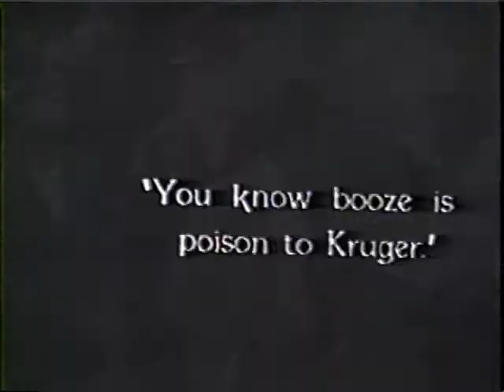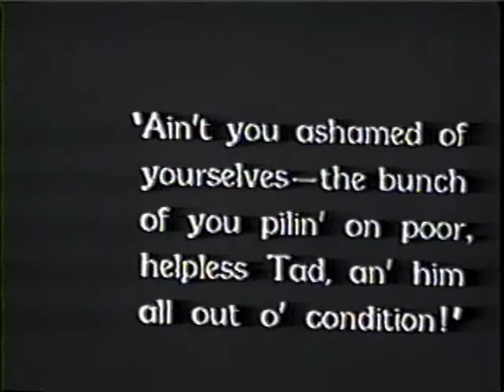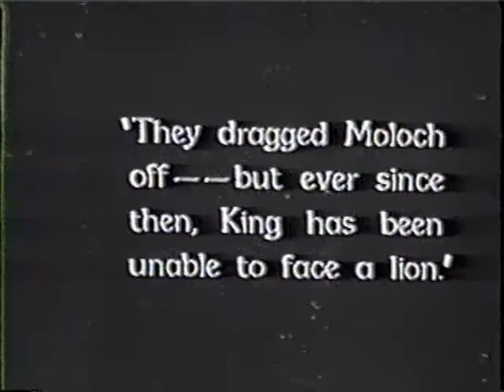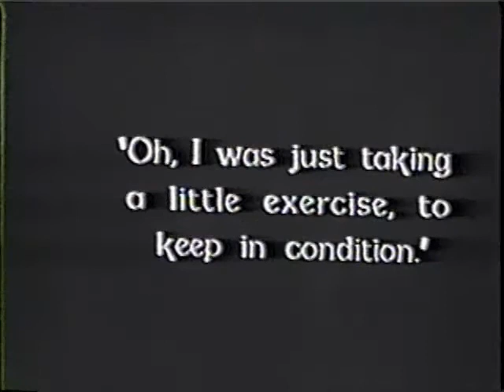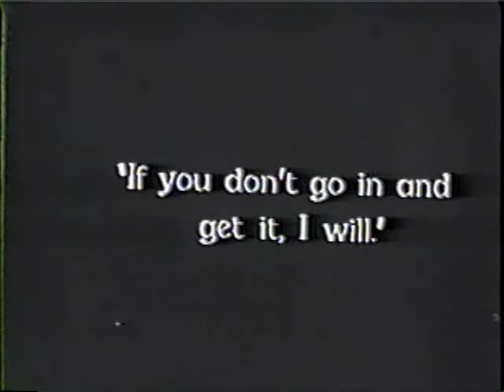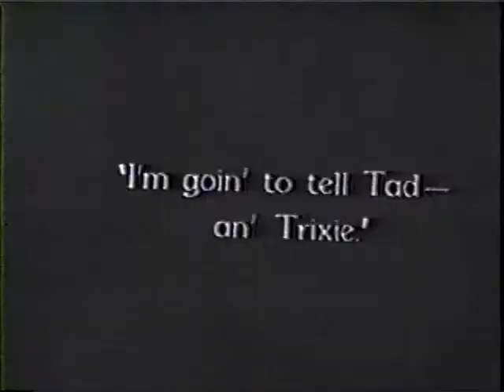Frankie Darro in silent The Circus Kid - clip #7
This is the seventh clip from a 1928 silent Frankie starred in with Joe E. Brown called The Circus Kid. In this scene, Frankie learns why Joe E. Brown's character no longer works with the lions and is determined to help his friend find his nerve to perform again!